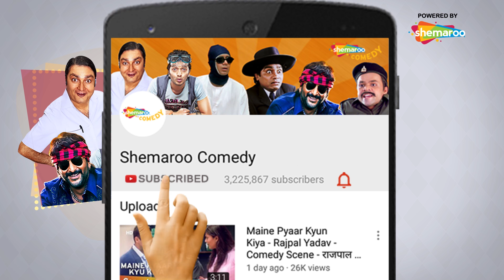Welcome | Superhit Comedy Movie | Akshay Kumar - Paresh Rawal - Nana Patekar - Katrina Kaif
Two thugs meet Rajeev, who belongs to a respectable family, and want to fix their sister's wedding with him. However, when Rajeev's uncle refuses to the match, a series of hilarious situations occur.

Cast: Feroz Khan, Anil Kapoor, Nana Patekar, Akshay Kumar, Katrina Kaif, Paresh Rawal, Mallika Sherawat & Suniel Shetty

Best Comedy Scenes of Movie Welcome | Akshay Kumar - Paresh Rawal - Sanjay Mishra - Nana Patekar